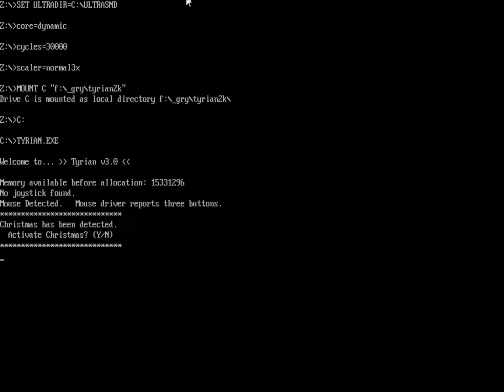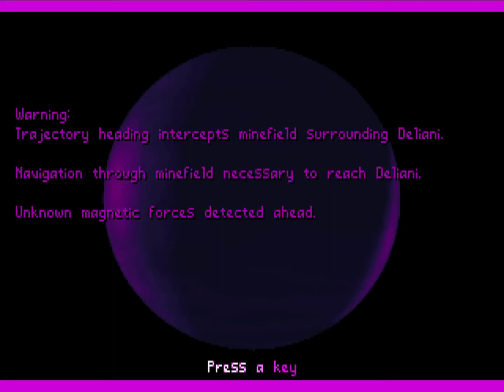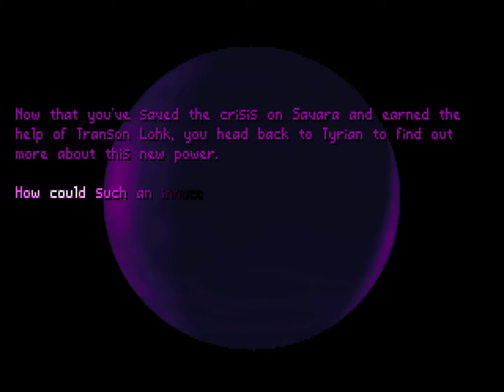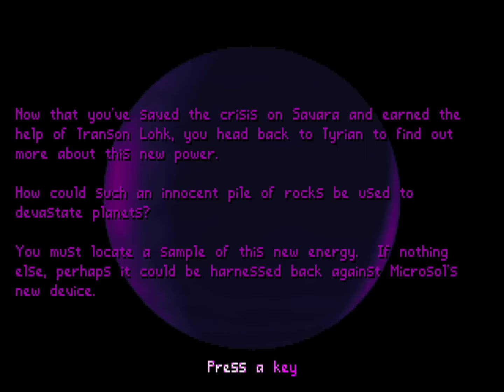Tyrian 2000 - Ep 1 Escape (Christmas Arcade)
Tyrian 2000 Arcade with Christmas Mode - Episode 1 "Escape"
The game is set in the year 20,031. The player takes on the role of a skilled terraforming pilot named Trent Hawkins. Having retired from the military to live a more tranquil life, for the past three years Trent has worked in the terraformation industry as a pilot, scouting out habitable locations on newly terraformed planets. His latest assignment is to Tyrian, one such planet, near Hazudra territory. First episode focus on Trent Hawkins as he escapes from Tyrian and the pursuing Microsol forces and seeks refuge with the Gencore Tech Alliance.
Tyrian is a vertically-scrolling shoot 'em up for the MS-DOS operating system, originally developed by World Tree Games and published by Epic MegaGames in 1995. The game received a few updates along the way, which included new features and bug fixes. The last official release was Tyrian 2000, published in 1999 by XSIV Games. The game was officially released as freeware in 2004. Tyrian was programmed by Jason Emery, illustrated by Daniel Cook, and its music composed by Alexander Brandon and Andras Molnar.
In arcade mode, the player picks up the front guns, rear guns, and sidekicks along the way, instead of purchasing them. Front weapons are upgraded by picking up purple bubbles from destroyed enemies. The number of purple orbs required increases exponentially to advance to higher power levels. Front and rear guns can also be upgraded to the next level by picking up powerup pods, which are found by destroying a specific enemy. The ship, shields, and generators are not upgradeable, although the player is given a medium attribute ship.
Christmas Mode is a secret special mode on Tyrian which is automatically activated if the computer's date is set to December. When active, all of player's ships and weapons graphics are modified with a Christmas motif and all the narration voice is replaced as well. The changes are purely cosmetic, not affecting the gameplay.